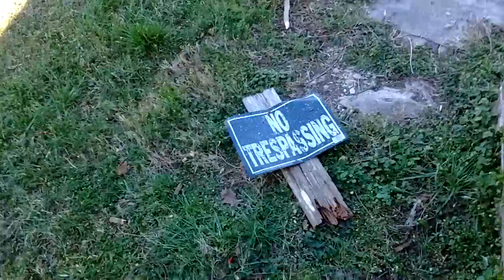My RV was stolen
MY RV IS MISSING